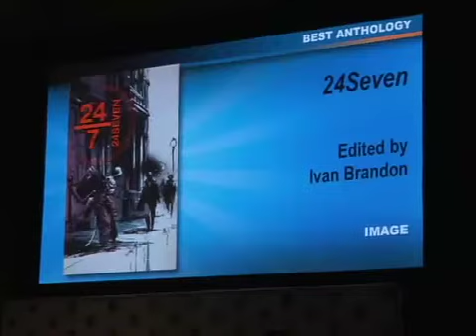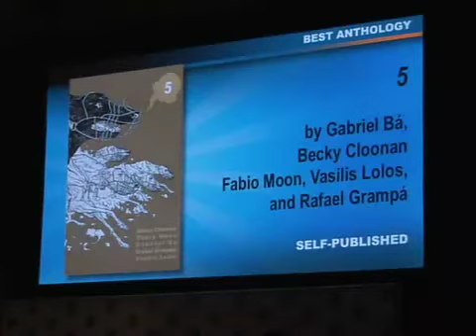5 - Eisner Award - Best Anthology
Best Anthology category, won by "5", at the Eisner Awards 2008
Becky Cloonan, Fábio Moon, Gabriel Bá, Vasilis Lolos and Rafael Grampá
San Diego Comic Con International.

(Recorded by Suvudu)